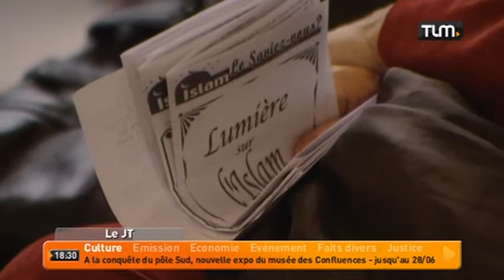La mosquée de Villeurbanne ouvre ses portes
Sites webs/blogs, copiez cette vidéo avec le bouton "Intégrer" !
 Après les attentats à Charlie Hebdo, la mosquée de Villeurbanne a décidé d'ouvrir ses portes chaque semaine à tous les citoyens. Objectif: dialoguer autour de la religion musulmane.